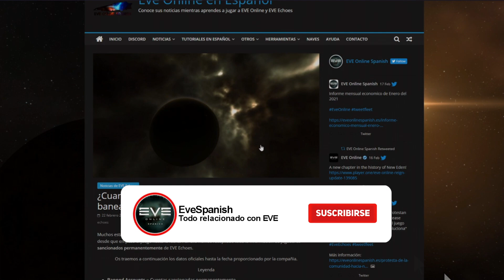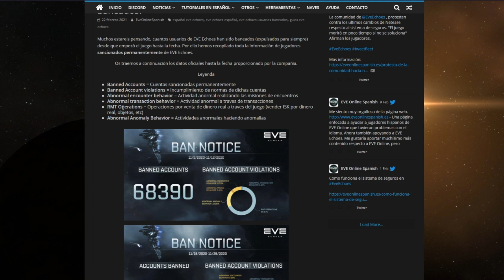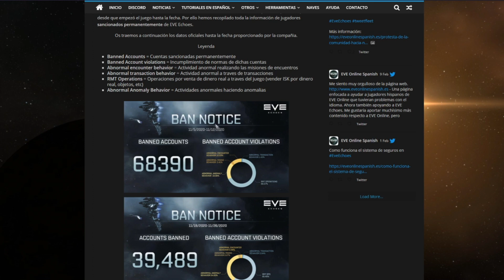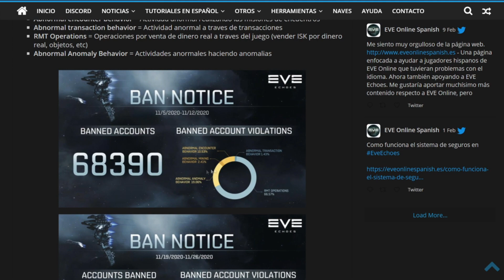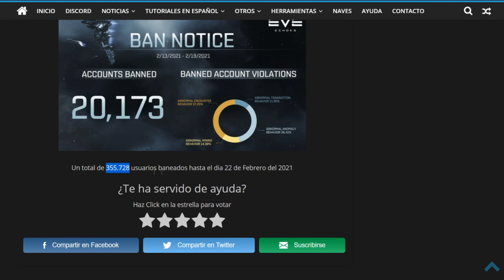😱 ¿+30.000 Baneados en EVE Echoes? 😱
¡Conoce las noticias en EVE Echoes en Español, tutoriales, herramientas e historias increibles
¿Quieres recibir las noticias DENTRO de EVE Online?